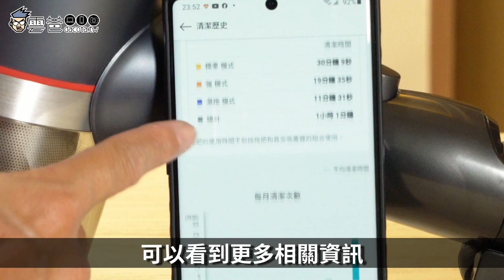【雲爸開箱】LG A9K-MAX 乾濕2用無線吸塵器，WiFi聯網| 2小時續航 | 200W吸力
🔔LG A9K團購方案在下面! 有興趣的手腳跟上

3C 部落格，每天給你最新資訊，每日更新